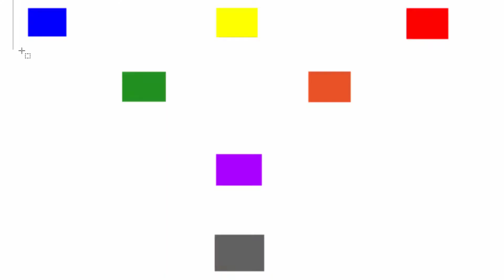Comment choisir ses couleurs ?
Je vous explique tout ça dans cette vidé !
Vous allez connaître :
- les 3 couleurs primaires
- les 3 couleurs secondaires
et apprendre à "tester" des couleurs dites "tertiaires"